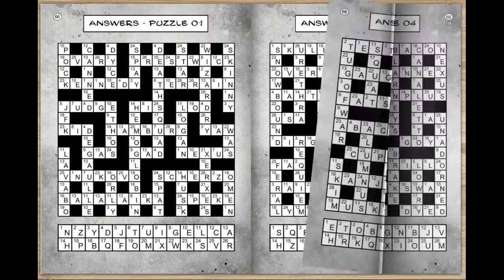Book: Word Search Puzzles - Places in the USA: (in large print).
Classic word search puzzles. 80 stimulating puzzles. Easy-to-read font. Full page per puzzle. These puzzles will keep you on the constant lookout for words going forward, backward, up, down or diagonal.